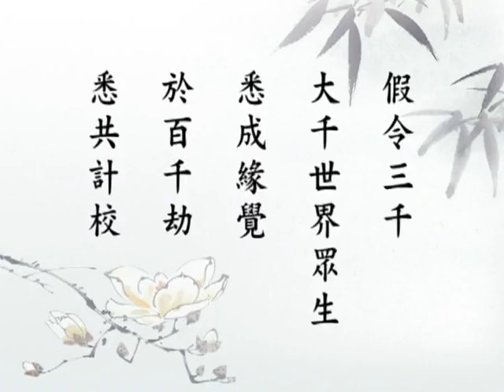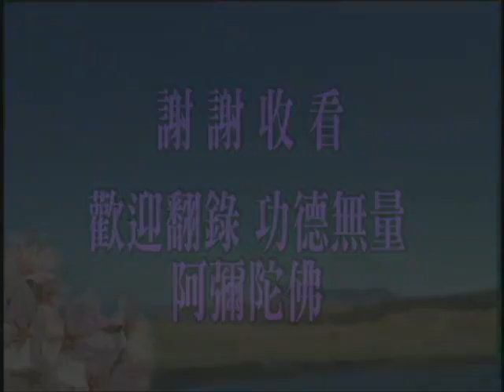淨空老法師:佛說大乘無量壽莊嚴清淨平等覺經（第五十八集） {壽命無量*三講鏈接文稿覩版}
第三次啟講-"佛說大乘無量壽莊嚴清淨平等覺經（第五十八集）"